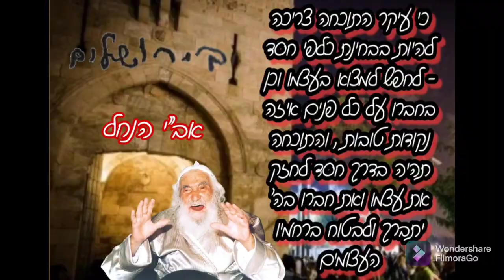הרוסים יתנו העצמות של רבינו .., עם צילום של הקיבוץ של סבא בראש השנה בירושלים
סבא המלך הגואל נ נח